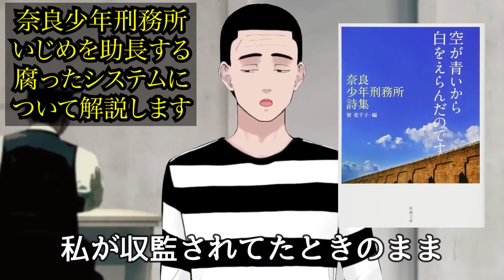奈良少年刑務所の異常なシステムをお伝えします❗️トラウマになるほどの許せない過去の出来事について元受刑者が解説します‼️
奈良少年刑務所の異常なシステムをお伝えします。トラウマになるほどの許せない過去の出来事について、元受刑者が解説します。

※毎日20:00に動画を投稿します。

当チャンネルは、「懲役太郎 チャンネル」の切り抜きチャンネルです。

【チャンネル運用許可につきまして】
2022/10/4に懲役太郎様より、切り抜きの許可を頂いております。